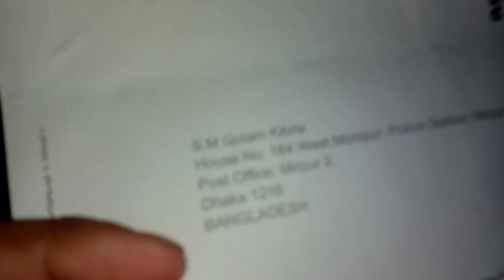Our First Gift from YouTube 🎁/ ইউটিউবে এসে এই প্রথম আমরা কি পেলাম/আমরা আজ অনেক খুশি/Bd Couple vlog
সবাই কেমন আছেন, আসা করি আল্লাহর রহমতে সবাই ভালো আছেন, আমরাও  আল্লাহর  রহমতে পরিবারের  সবাইকে নিয়ে ভালো আছি।

আমি আজকে আপনাদের  সাথে ইউটিউবে এসে এই প্রথম আমরা কি পেলাম  শেয়ার করলাম     । আমার আজকের ব্লগটা যদি ভালো লাগে তাহলে অবশ্যই  সবাই শেয়ার করবেন।

আপনাদের কাছে আমাদের ব্লগগুলো কেমন লাগে অবশ্যই আপনাদের মতামত গুলো  মার্জিত ভাষায় কমেন্ট করে জানাবেন।

যদি এই রকম ভিডিও সবসময় দেখতে চান তাহলে অবশ্যই আমাদের চ্যানেলটি সাবস্ক্রাইব করতে ভুলবেন না আমার সব চ্যালেঞ্জিং ভিডিও লিংক দেওয়া হল আপনারা চাইলে এই ভিডিও গুলো দেখতে পারেন আশা করি ভালো লাগবে= ফুচকা খাওয়ার চ্যালেঞ্জ= করলা খাওয়ার চ্যালেঞ্জ= লেবু খাওয়ার চ্যালেঞ্জ = ঝাল নুডুলস খাওয়ার চ্যালেঞ্জ= bd_couple_vlog ইউটিউবে_এসে_এই_প্রথম_আমরা_কি_পেলাম My_First_Gift_from_YouTube vlogger Google_Adsence Adsence_letter Bangladeshi_blogger Dailyvlog_video Couple_vlogs Couple_blog Bangladeshi_couple_vlogger daily_couple_vlog Couple bangladesi_couple couple_vide bangla_vlog bangladeshi_vlogger_uk bangla_vlog_channel daily_vlog bangladeshi_youtuber family_vlog benglai_fun_vlog bengali_vlog Bengali_vlogs bengali_vlogger daily_vlog bangla_funny_vlog Bangladeshi_couples_blogger Bangladesi_blogger holidayvlog Mirpurvlog#
                                                                                                                                            more tag:                                                                                                                                                   fresh food kitchen, Couple's vlog, Bangladeshi  daily vlog video, couple vlogger, Bangladeshi vlogger, vlog , BD vlog, Bangladeshi vlogger, Bangladeshi couple,vlogger,view,couple vlogger, Bangladeshi couple vlogger in Germany, Bangladeshi  Daily vlog in Bangladesh,youtube monetization,youtube monetization 2020,My First Gift from YouTube,Gift from YouTube,YouTube,ইউটিউব এর কাছ থেকে আমরা কি পেলাম,how to,adsense letter,Google,Google AdSense,google adsense 2020,how to verify google adsense account,bangladeshi vlog,youtube money,bangladeshi vlogger,fresh food kitch,fresh food kitchen,bangladeshi blogger,how to make money on youtube,youtube play button,play button,Bengali Vlog,Bangla vlog,bangladeshi couple vlogger